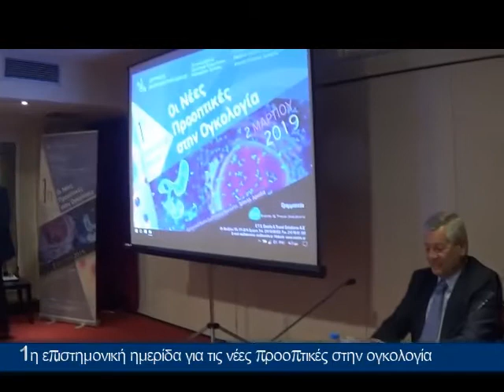1η επιστημονική ημερίδα για τις νέες προοπτικές στην ογκολογία